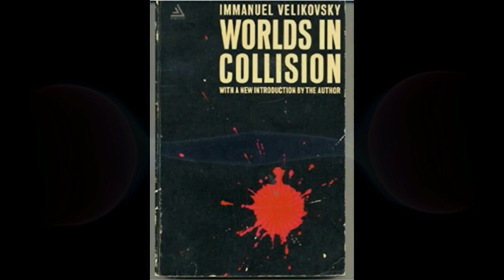Home Made Lightning (Not a Tesla Coil...)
Using my 15KV Transformer to make "Home Made Lightning" - not a Tesla Coil. In the later part of the experiment - the Purple filaments remind me of Sprites feeding the White Lightning Bolts - just like during a thunderstorm.
The Good Vibrations - ©